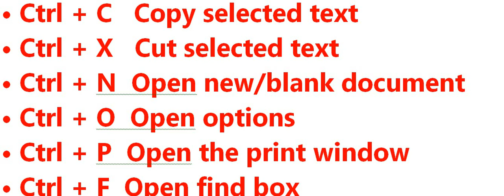Literacy Mobilizer test preparation/Computer short key/ Literacy Mobilizer job preparation /PPSC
Literacy Mobilizer/PPSC